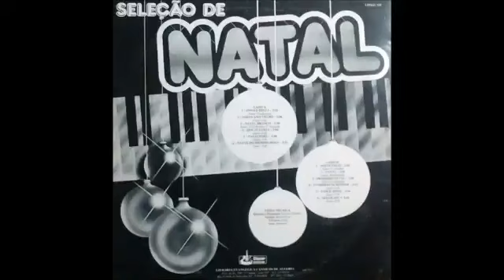Zezinho um órgão em louvor volume 4 Seleção de Natal